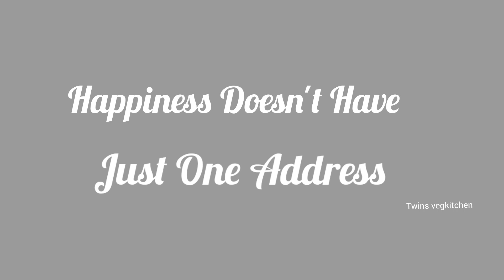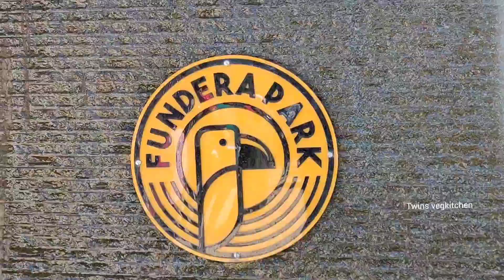புது வீட்டில் புது Routine 🏠 மூன்று நாட்கள் எப்படி போச்சு?? Twins vegkitchen Vlogs